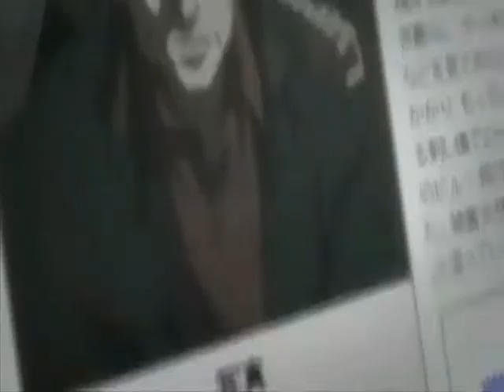Death Note - What I've Done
ok same vid as before, hopefully this one has better sound quality